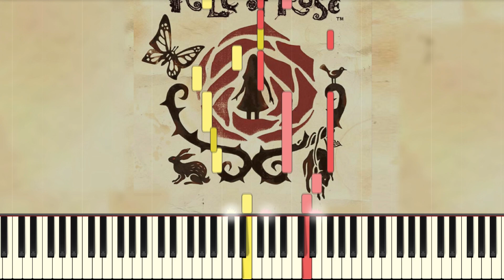Piano Etude II (Rule of Rose) - Synthesia / Piano Tutorial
Yutaka Minobe - Piano Etude II  / Rule of Rose (2006) (Piano Cover/Tutorial)
Arrangement: SunnyMusic